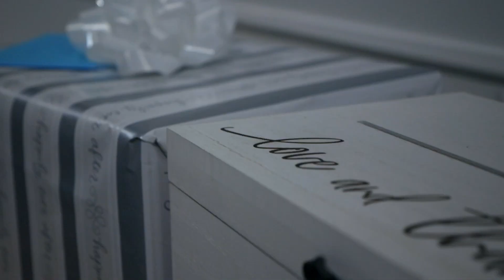Maria + Campbell | Richland Pines Event Venue